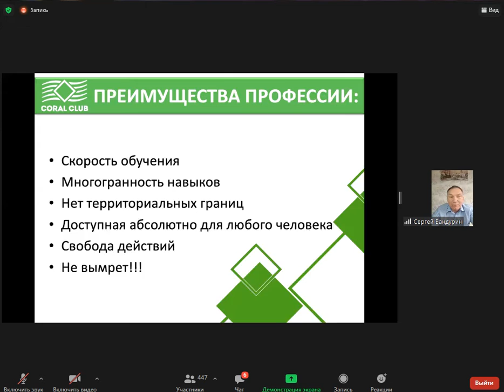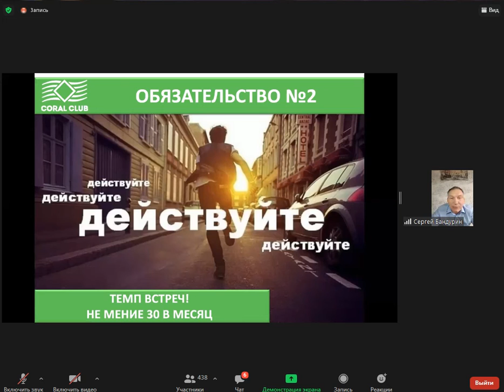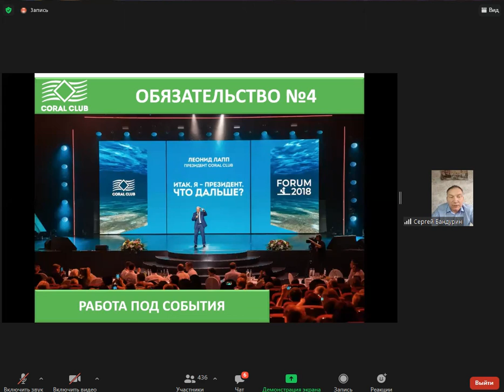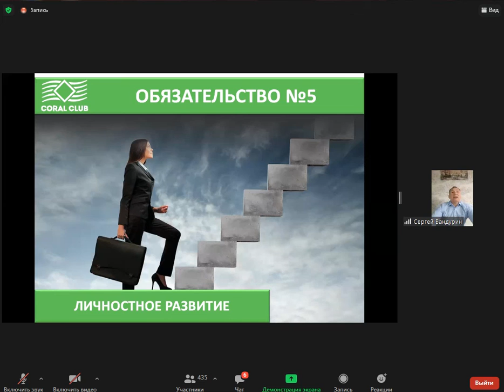2021 04 24 Сергей Бандурин об индустрии млм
❗Хочешь узнать БОЛЬШОЙ секрет 💯 как похудеть, достичь веса своей мечты - БЕЗ голода, БЕЗ изнурительных тренировок, БЕЗ вреда для здоровья?😉
Пройди простой тест и получи гарантированный подарок!